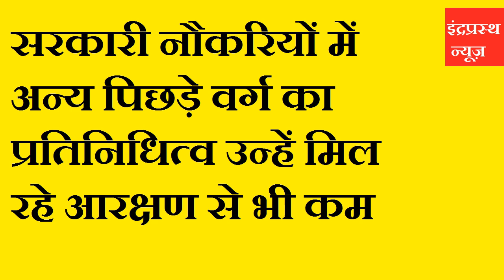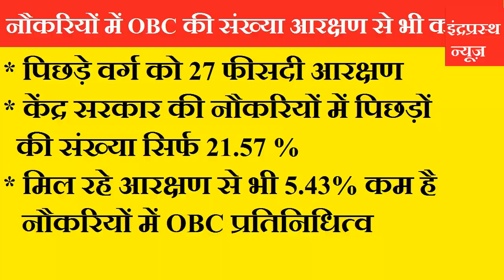सरकारी नौकरियों में आरक्षण से भी कम है पिछड़ों की संख्या| OBC, Rajbhar, Kushwaha, Yadav